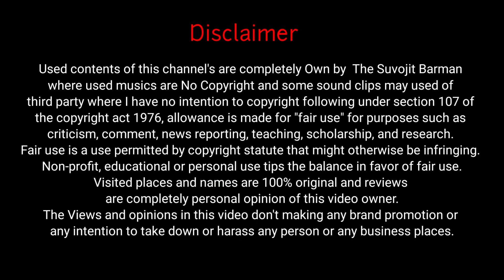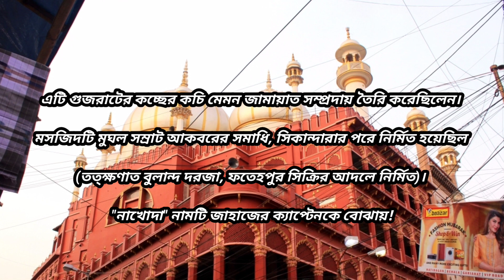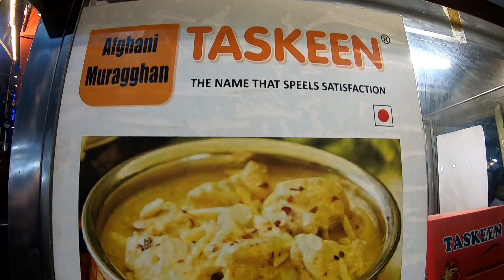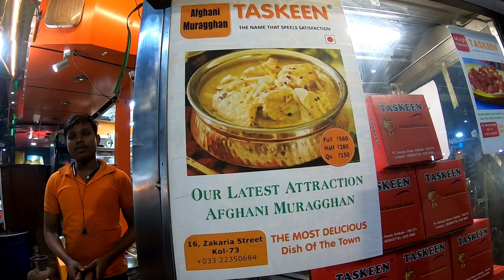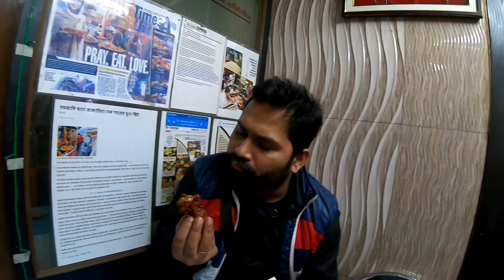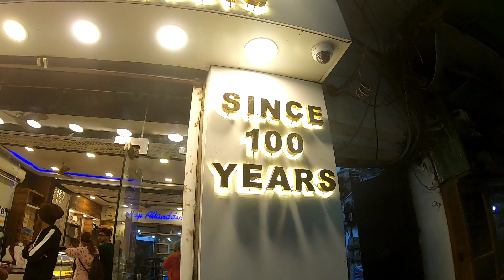Zakaria Street | Taskin | Haji Allauddin | by The Suvojit Barman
Zakaria street is a very common and popular place to visit for foodies in the month of Ramzan. But The fact is you can visit Zakaria entire year. It just beside of Nakhoda Masjid, Kolkata.
The Suvojit Barman made a good walk and had an Awesome Experience at Zakaria street.
Enjoy this Video and Visit all the Mention places if you loves to have some lajij khana.

Music Credits
SONG :
Wonderful Arabian by Ramol
Produced by RamolPro